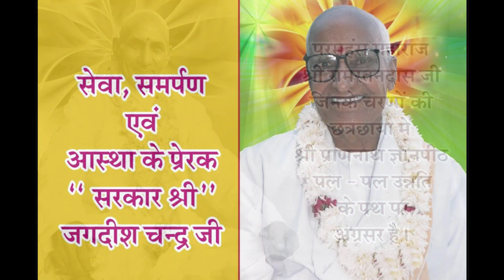Bitak Charcha (बीतक चर्चा) Day -10 : Sashank Ji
By : Sashank Ji
Date - 31/07/19